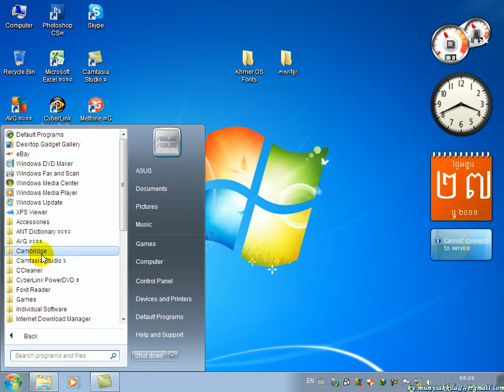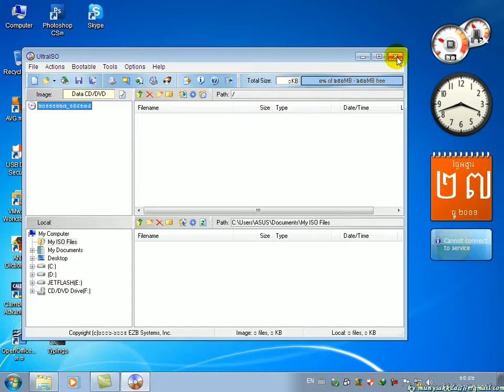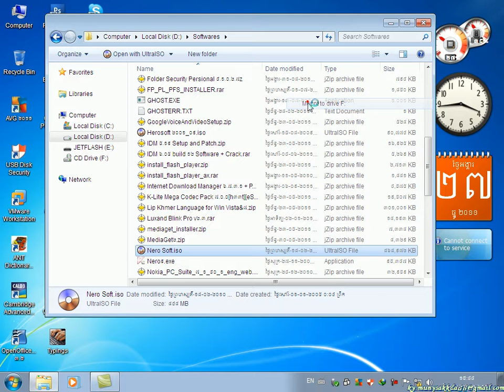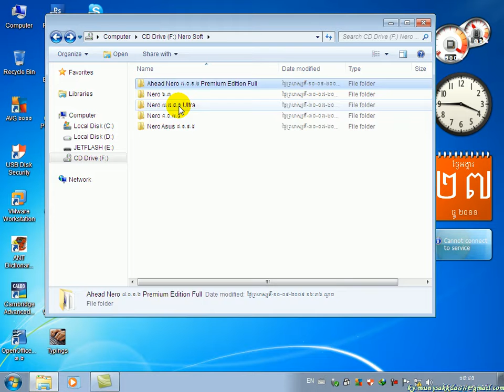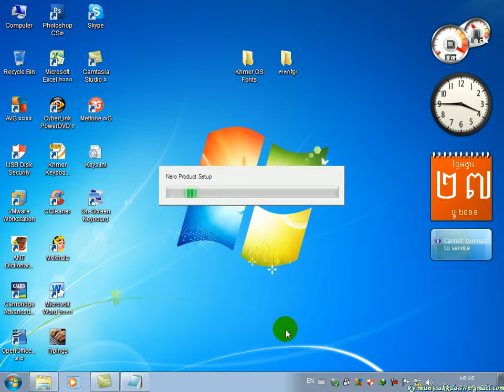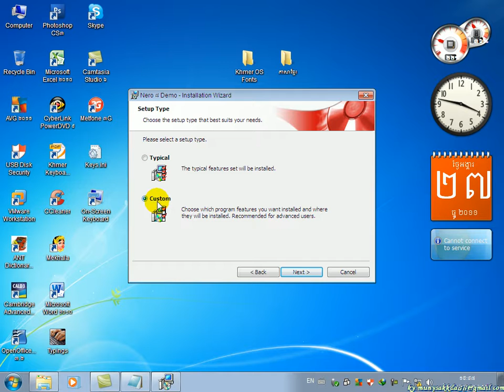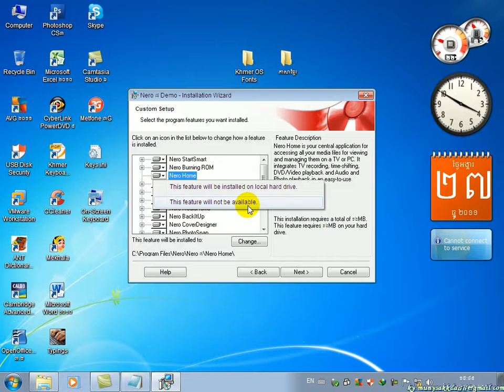How to Instal Nero Burnner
How to Install Nero Burning tools